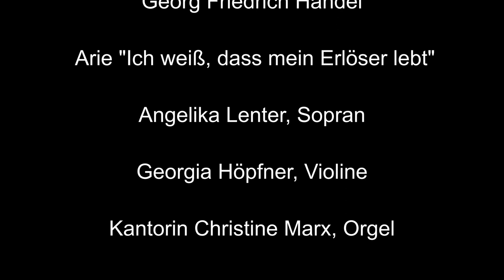Arie "Ich weiß, dass mein Erlöser lebt" von Georg Friedrich Händel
Videos aus dem Gemeindeleben der Evangelischen Kirchengemeinde in Stuttgart-Feuerbach